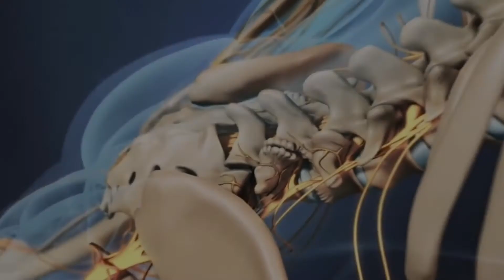𝗦𝗰𝗶𝗮𝘁𝗶𝗰𝗮 𝗣𝗮𝗶𝗻 𝗘𝘅𝗽𝗹𝗮𝗶𝗻𝗲𝗱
Sciatica refers to a persistent pain that travels down your lower back and hips into each leg. This can result in inflammation, pain and even numbness in the affected leg. Consultant Pain Medicine, Dr. Mohamed Salah El Toukhy brings 16 years of experience in the field to Valiant Clinic & Hospital and offers a 5-minute radiofrequency stimulation treatment that delivers 6 to 18 months of relief!